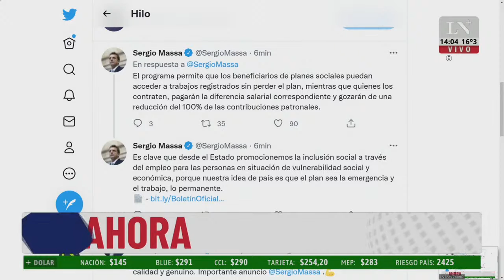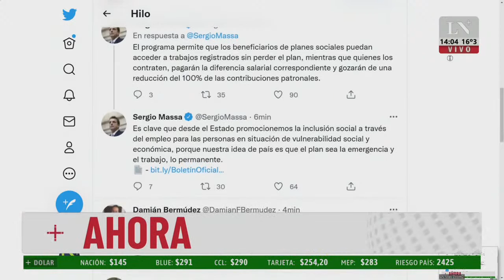Massa anunció el progama "puente al empleo"